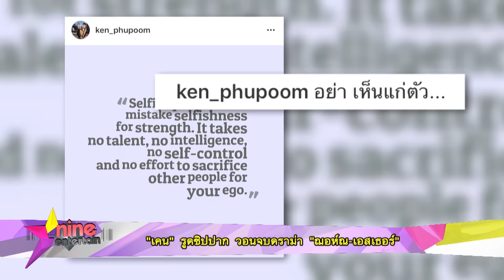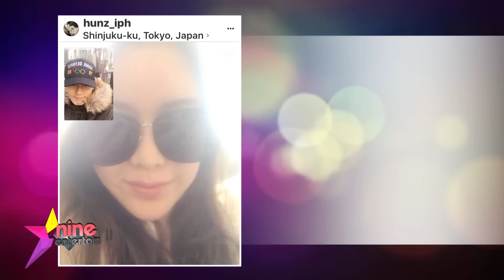ชมย้องหลังรายการไนน์เอ็นเตอร์เทนไนท์ไลฟ์ 14 ก.พ. 60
- “เคน” รูดซิปปาก วอนจบดราม่า “ฌอห์ณ-เอสเธอร์”
- “น้ำตาล” ยันไม่คิดเกาเหลา “เจนี่”
- “เมย์” พร้อมแต่ง รอ “เจ” ทำความฝันให้สำเร็จ
- “อาเล็ก” ลุ้นตำรวจรวบคนร้ายงัดร้านเนื้อย่าง
- ดาราชายลุกฮือฟิตหุ่นปัง
- ฮอตออนไลน์ : ดาราหวานโพสต์รูปคู่รับวาเลนไทน์